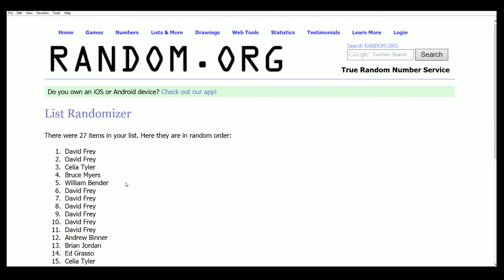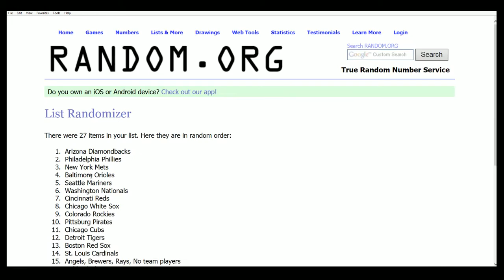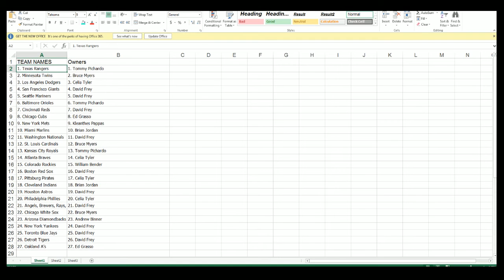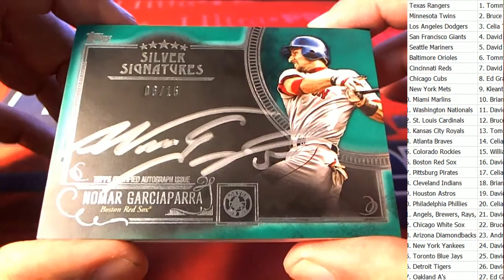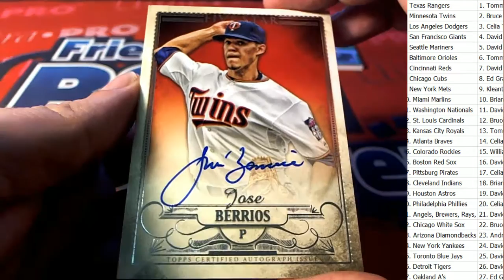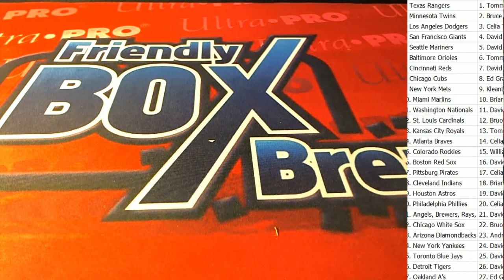2016 Topps Five Star Baseball ID OCTFIVEST114